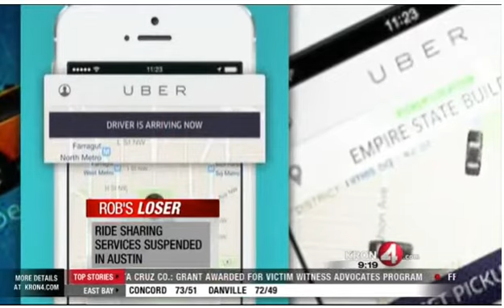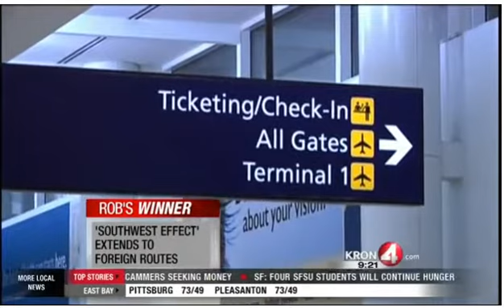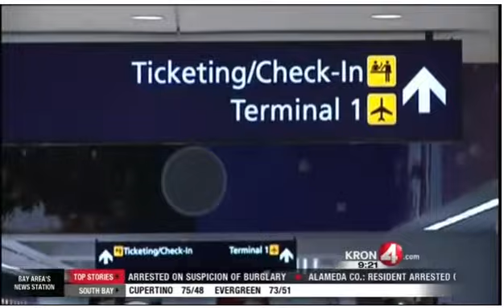Rob Black’s Winners and Losers Lyft, Uber suspend service in Austin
Uber, Lyft to halt Austin, 'Southwest Effect' works, Krispy Kreme goes private & How do I protect my retirement?